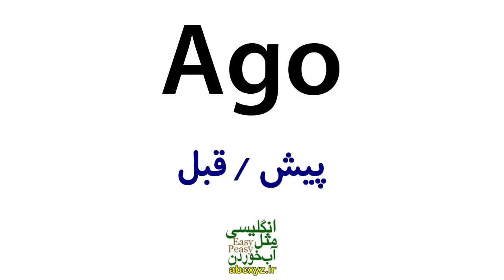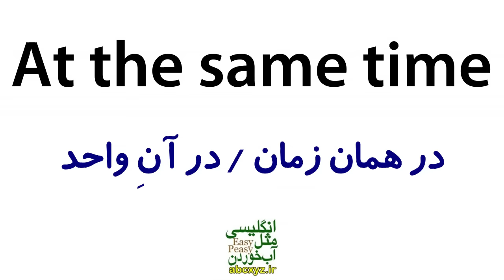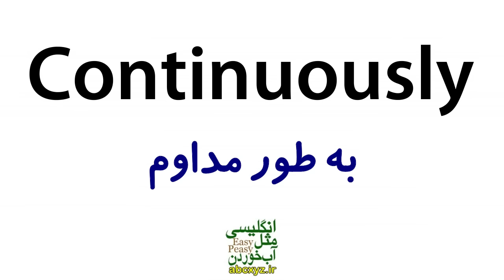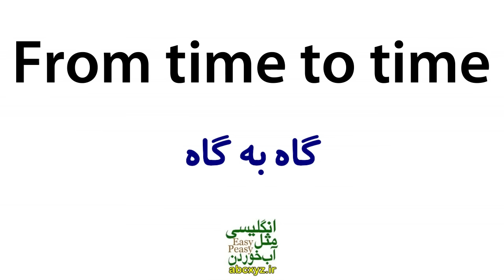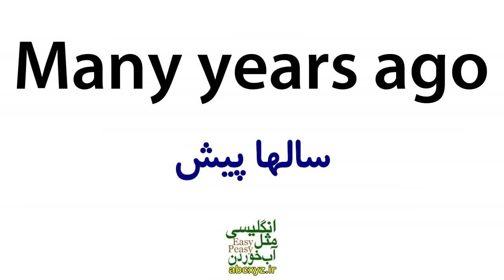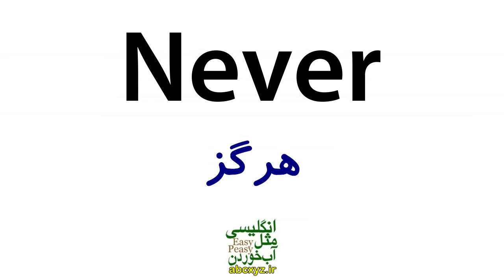قید های زمان در انگلیسی با معنی فارسی و تلفظ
در این ویدیو مهمترین و ضروری ترین قید های زمان در انگلیسی با معنی فارسی و تلفظ انگلیسی مثل آب خوردن را برای یادگیری انگلیسی به فارسی خدمت شما تقدیم نموده ایم. در نظر داشته باشید که این قید های کاربردی انگلیسی مهمترین قید های تکرار در انگلیسی هستند و لغات ضروری هستند و به صورت انگلیسی کاربردی در مکالمه های روزمره استفاده میشوند.